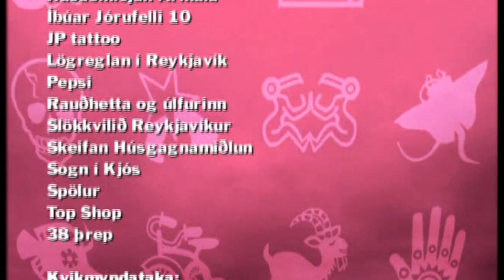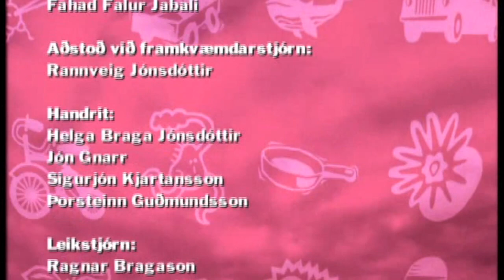Fóstbræður - Jón Gnarr kallar á fólk úr glugganum